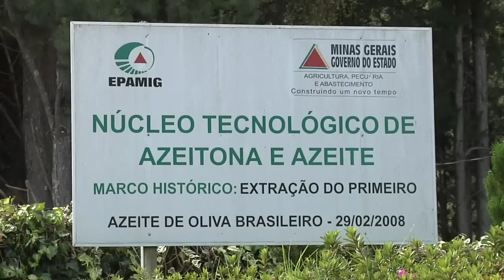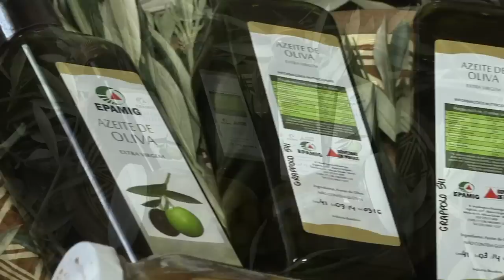Agricultura Familiar 7 - Cultivo de azeitonas e produção de azeite em Maria da Fé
Na sétima reportagem de nossa série especial sobre o Ano Internacional de Agricultura Familiar, visitamos a cidade de Maria da Fé/MG, para conhecer o trabalho dos agricultores familiares que cultivam a oliveira para a produção de azeitonas e do azeite.